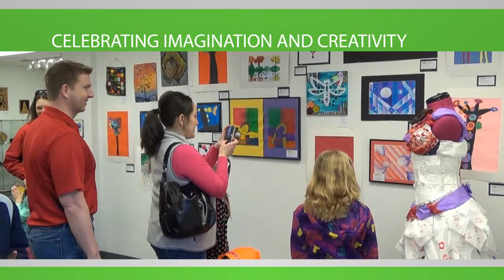North Polk's 2014 Art Exhibit & Reception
Last Thursday, March 20th the Ankeny Art Center hosted the North Polk Community School District K-12 art reception to celebrate young local artists. 275 families, students and members of the community attended this two hour event. Students from Kindergarten through 12th grade were selected by teachers and staff to exhibit in this annual show. We would like to congratulate the young artists on their hard work and dedication to the visual arts!